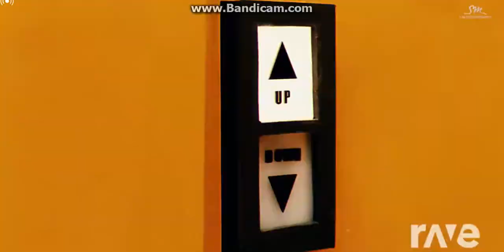Mush Up [Girls Generation] All Night And [Girls Generation] Holiday Mushup By DJ Stephen